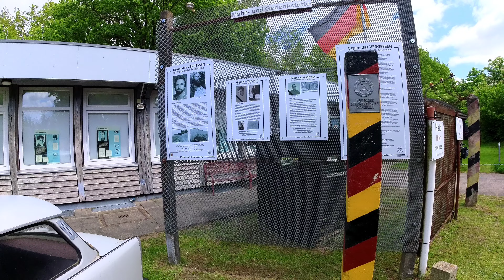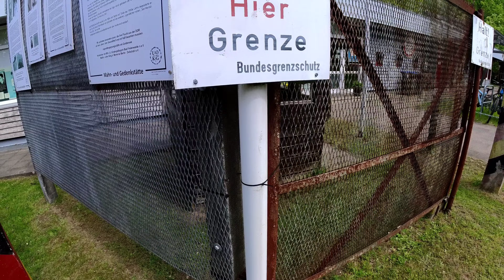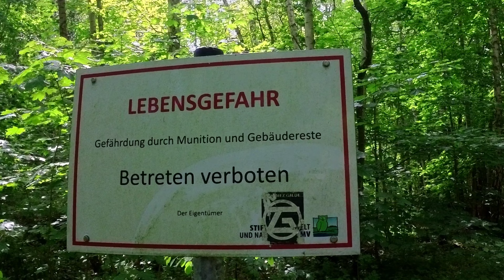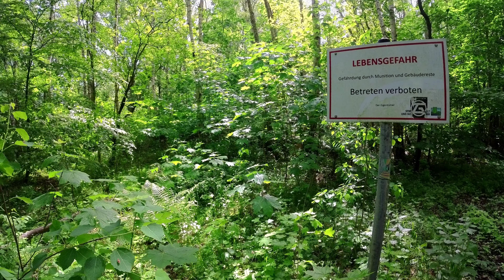Dassower See | Ostseeküste | Vergangenheit bis Jetzt | Vlog 13 | Radreise E-Bike Tour / Lostplace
Diesmal zeige ich im Vlog 13,
eine Tour an der Ostseeküste, rundum den Dassower See von Mecklenburg Vorpommern nach Schleswig Holstein.
Außerdem ein wenig aus der Vergangenheit bis jetzt und über die innerdeutsche Grenze und einige Bunkeranlangen ( Lostplace ).

Eine Radreise , E Bike Tour oder Radtour beziehungsweise einen Tagesausflug.

Für mich eine Erinnerung & ToDo Liste und für Euch eine Reise oder Ausflugsziel.

Denkt bitte. an das übliche :
das Abo und gerne auch Kommentare
...aus Gründen der Motivation.

Danke euer Didi alias Modern Biking

Musik YouTube Mediathek / kostenlose

Intro :         1. Gunnar Olsen
                    - Pisco Sour
Vlog :         2. Nico Staf

Impressum

Diethelm Wellm
Breslaustr.5
23569 Lübeck

Die Inhalte meiner Seite wurden mit größter Sorgfalt erstellt. Für die Richtigkeit, Vollständigkeit und Aktualität der Inhalte kann ich jedoch keine Gewähr übernehmen. Als Diensteanbieter bin ich gemäß § 7 Abs.1 TMG für eigene Inhalte auf diesen Seiten nach den allgemeinen Gesetzen verantwortlich. Nach §§ 8 bis 10 TMG bin ich als Diensteanbieter jedoch nicht verpflichtet, übermittelte oder gespeicherte fremde Informationen zu überwachen oder nach Umständen zu forschen, die auf eine rechtswidrige Tätigkeit hinweisen. Verpflichtungen zur Entfernung oder Sperrung der Nutzung von Informationen nach den allgemeinen Gesetzen bleiben hiervon unberührt. Eine diesbezügliche Haftung ist jedoch erst ab dem Zeitpunkt der Kenntnis einer konkreten Rechtsverletzung möglich. Bei Bekanntwerden von entsprechenden Rechtsverletzungen werden ich diese Inhalte umgehend entfernen.

Mein Angebot enthält Links zu externen Webseiten Dritter, auf deren Inhalte ich keinen Einfluss habe. Deshalb kann ich für diese fremden Inhalte auch keine Gewähr übernehmen. Für die Inhalte der verlinkten Seiten ist stets der jeweilige Anbieter oder Betreiber der Seiten verantwortlich. Die verlinkten Seiten wurden zum Zeitpunkt der Verlinkung auf mögliche Rechtsverstöße überprüft. Rechtswidrige Inhalte waren zum Zeitpunkt der Verlinkung nicht erkennbar. Eine permanente inhaltliche Kontrolle der verlinkten Seiten ist jedoch ohne konkrete Anhaltspunkte einer

 Rechtsverletzung nicht zumutbar. Bei Bekanntwerden von Rechtsverletzungen werden wir derartige Links umgehend entfernen.

Urheberrecht

Die durch mich erstellten Inhalte und Werke auf diesen Seiten unterliegen dem deutschen Urheberrecht. Die Vervielfältigung, Bearbeitung, Verbreitung und jede Art der Verwertung außerhalb der Grenzen des Urheberrechtes bedürfen der schriftlichen Zustimmung des jeweiligen Autors bzw. Erstellers. Downloads und Kopien dieser Seite sind nur für den privaten, nicht kommerziellen Gebrauch gestattet. Soweit die Inhalte auf dieser Seite nicht von mir erstellt wurden, werden die Urheberrechte Dritter beachtet. Insbesondere werden Inhalte Dritter als solche gekennzeichnet. Sollten Sie trotzdem auf eine Urheberrechtsverletzung aufmerksam werden, bitte ich um einen entsprechenden Hinweis. Bei Bekanntwerden von Rechtsverletzungen werde ich derartige Inhalte umgehend entfernen.